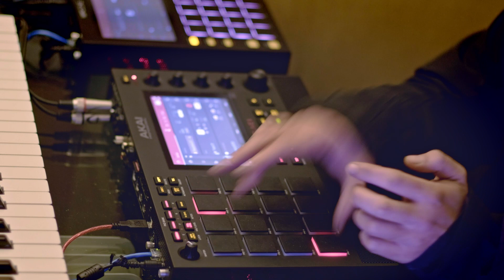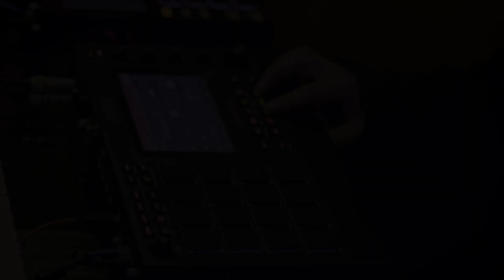Akai Mpc Live 2, Studio Jam, Big Beat, Finger Drumming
I'm setting up my little studio finally...
Today a Jam  in a Big Beat style, hard guitar groove and vocal samples.
Very simple and groovy.
Video recording with Fuji XT2 and Nikkor 50m f1.4
See you!
BH